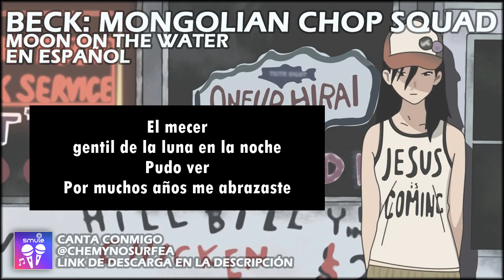(ESP) MOON ON THE WATER / FULL MOON SWAYS - BECK (fandub por ChemyNoSurfea)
■ HOLA ■
HOY ando de estreno. Traigo 3 adaptaciones (Moon on the Water / Sangenshoku FULL / Unlasting - LiSA TV Size) y estoy emocionado (y un tanto cansado).
Moon on the Water es una de mis canciones de anime más nostálgicas. BECK es buenísimo, creo que es mi anime musical favorito. Espero les guste.

- Discord en construcción, únete para hablar y jugar juntos.

* Si te gusta lo que hago y quisieras apoyarme a entregar adaptaciones de calidad puedes hacerlo con la cantidad que quieras. Así me apoyas a conseguir traducciones, instrumentales y demás. Lo agradecería muchísimo *

» Instrumental:
Fefe

» LETRA:
El mecer
gentil de la luna en la noche
Me sigue
En camino a mi cariño ver

El mecer
De las olas en el lago aquel
Frente a él
Por muchos años me abrazaste

Tonto soy! No entiendo el futuro
Si no estás aquí
Ahhh
Terco soy! No fui capaz de aceptarlo
Se veía venir el fin

Viejo amor
Flota como un ave en el cielo
Al aire